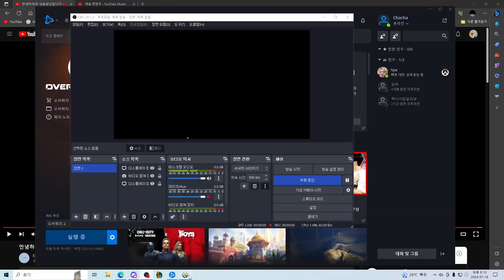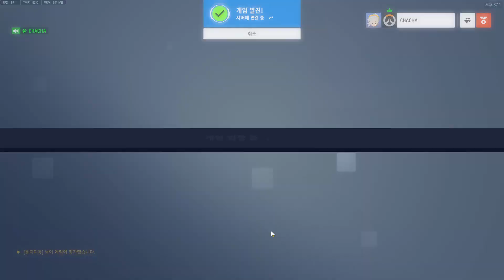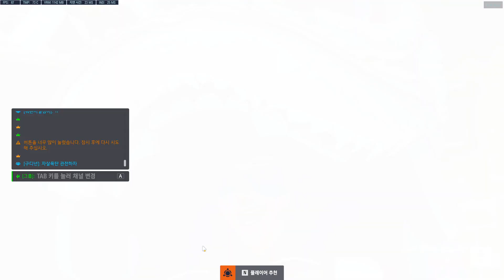오버워치2 야무진 플레이